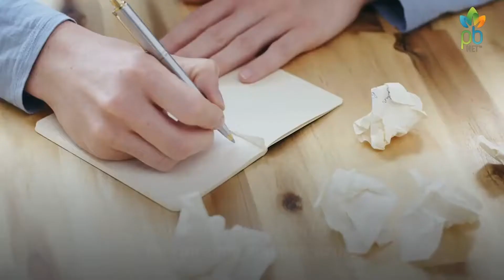Plant Based Network Write a Plant Based Article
Our goal is to help people to improve their health, protect the earth and encourage compassion for all life by transitioning to a living a plant-based lifestyle.  This is why we have shows available on-demand featuring plant-based lifestyle topics such as plant-based/vegan cooking, health,  and environment/sustainability.

We invite you to join the millions of people who are celebrating the plant-based lifestyle and all of its life-saving benefits!